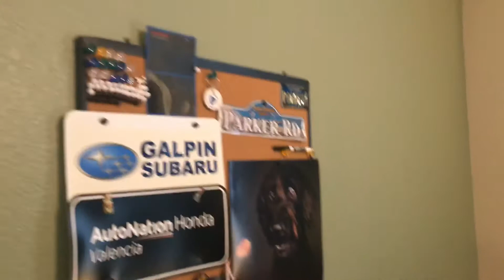Parker's Vlogs 2019 Episode 7